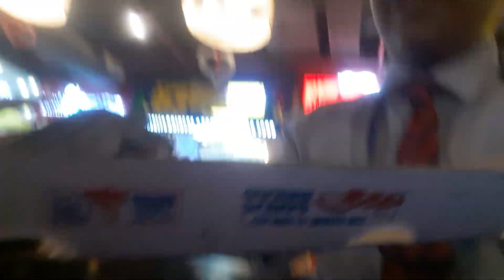To day is my birthday